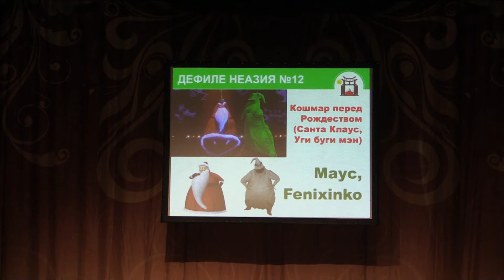Тогучи август-2021 ДЕФИЛЕ НЕАЗИЯ №12 Кошмар перед Рождеством (Санта , Уги буги мэн)-Маус, Fenixinko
Тогучи август-2021 ДЕФИЛЕ НЕАЗИЯ №12 Кошмар перед Рождеством (Санта Клаус, Уги буги мэн) - Маус, Fenixinko